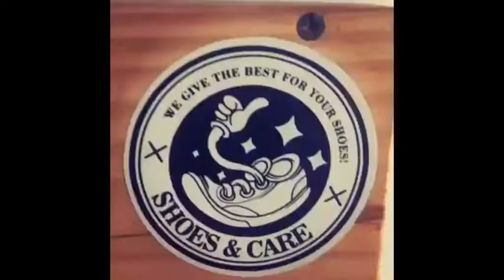jogjafreewash by Shoes and Care 10 Oktober 2014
600 pairs of shoes for free!! Thanks, Yogyakarta!